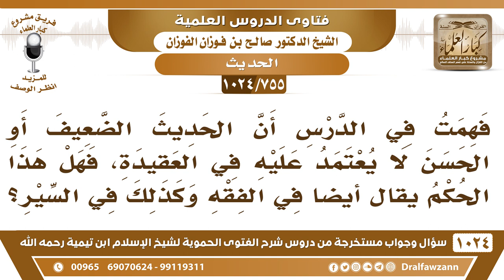[755 -1024] الأحوال التي يعتد بها بالحديث الضعيف أو الحسن؟ - الشيخ صالح الفوزان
-[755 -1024] السؤال: فهمت في الدرس أن الحديث الضعيف أو الحسن لا يعتمد عليه في العقيدة، فهل هذا الحكم. في الفقه وكذلك في السير؟
الجواب: ما قلنا هذا في الفقه يا أخي، قلنا في العقيدة ما تبنيه عليه عقيدتك أما في الفقه فيحتج في الحديث الحسن والحديث الضعيف الذي له شواهد ويحتج بالضعيف في فضائل الأعمال هذا ما تناولناه.
للاشتراك في قناة الشيخ صالح الفوزان
سؤال وجواب من شرح الفتوى الحموية ( 1024 ) مقطع

للاستفسار والإقتراحات والدعم
رئيس الفريق
لمشروع كبار العلماء